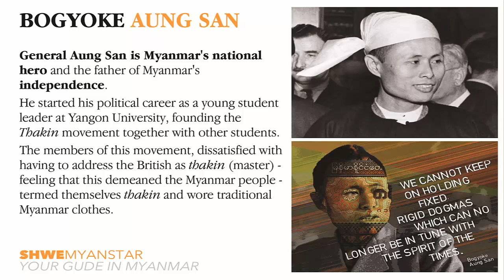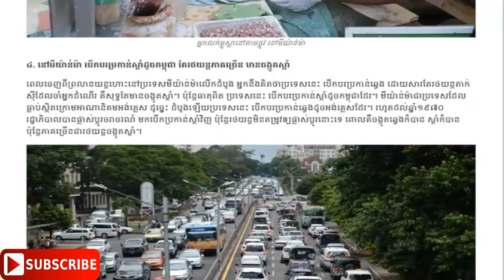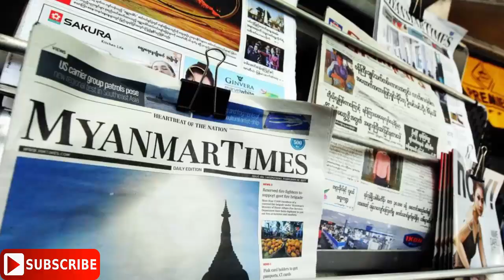ប្រទេសមីយ៉ាន់ម៉ា Myanmar History​ |CHEA VICHETRA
សូមបងប្អូនដែលទស្សនាហើយ កុំភ្លេចចុចSubscribe ដើម្បីទទួលបានវីឌីអូឯកសារថ្មីៗបន្តទៀត
(ប្រទេសមីយ៉ានម៉ា មានន័យថា ជាពូជសាសន៍ដែលកើតមុនគេនៅក្នុងលោក ពាក្យនេះជាជាតិនិយម)
សូមអរគុណ!